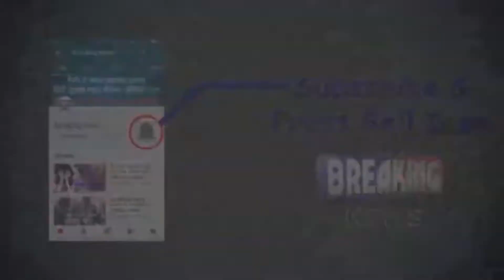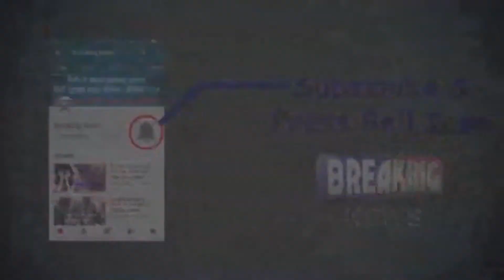DWARKA में दहाड़े PM MODI: प्रद्युम्न राजपूत बोले फहरायेगा 'भगवा' ll Like, Share, Comments, Subscribe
दिल्ली के द्वारका इलाके में प्रधानमंत्री नरेंद्र मोदी की एक बड़ी जनसभा हुई, इस जनसभा में पीएम मोदी ने आम आदमी पार्टी पर हमला बोला, साथ ही अपने सभी प्रत्याशियों को जिताने की दिल्ली की जनता से अपील की, देखिए यह रिपोर्ट ll